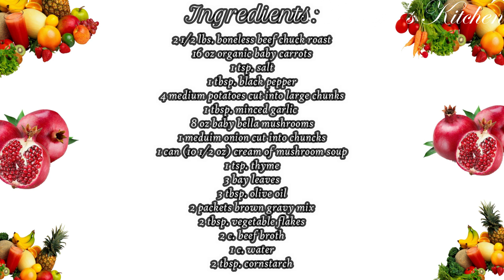EASY SLOW COOKER BEEF POT ROAST RECIPE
Thank you very much for watching, liking, and sharing this recipe!

Recipe 👩🏻‍🍳

2 1/2 lbs. beef chuck roast
16 oz organic baby carrots
1 tsp. salt
1 tbsp. black pepper
4 medium potatoes cut into large
1 tbsp. minced garlic
8 oz baby Bella mushrooms
1 medium onion
1 tsp. thyme
3 bay leaves
3 tbsp. olive oil
2 tbsp. vegetable flakes
Broth:
10 1/2 cream of mushroom soup
2 packets brown gravy mix
2 c. beef broth
1 c. water
2 tbsp. cornstarch

Cook on low for 6-8 minutes until the beef is tender♥
Serve with steamed rice or buttered noodles♥